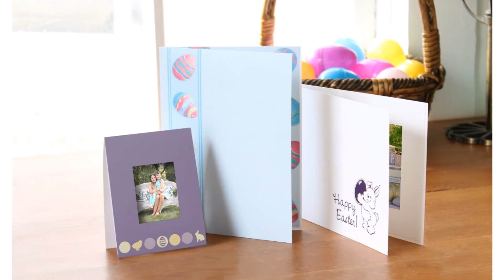Easter Photo Folders | Studio Style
Plan ahead for Easter and spring events - order your custom photo folders, frames and cello bags for Easter egg decorating parties, church events, brunch with the Easter Bunny, spring parties, fundraisers and more

Your printed Easter pictures slip into the paper photo folder or frame, protecting them from fingerprints, creases, and candy smudges. Easter picture folder designs are available in 4" x 6" and 5" x 7" sizes as well as Fuji Instax and Polaroid instant prints. We have foil stamped and printed options available. Folders marked " quick ship" are pre-printed and ready to ship. Please allow 5-7 business days for personalization on your Easter photo folders.